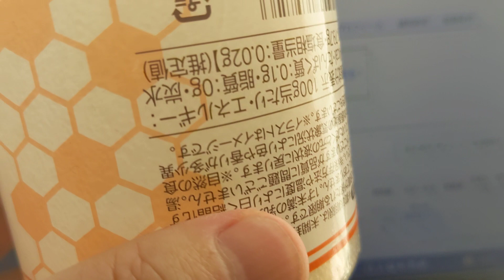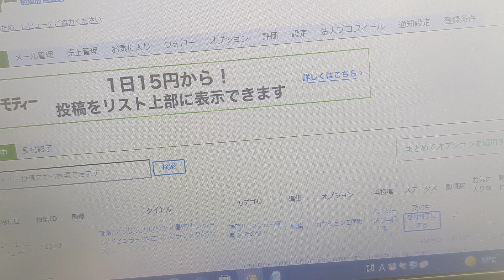清水の舞台から飛び降りた【恐怖の料理シリーズ/17】【なんの役にもたたないシリーズ/2】ジモティー/お友達募集/音楽/アンサンブル/ピアノ連弾/セッション/加入希望/ポピュラー/やさしいクラシック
清水の舞台から飛び降りた【恐怖の料理シリーズ/17】【なんの役にもたたないシリーズ/2】ジモティー/お友達募集/音楽/アンサンブル/ピアノ連弾/セッション/加入希望/ポピュラー/やさしいクラシック/ジャズ/フュージョン/アニメ/映画音楽/童謡/他【ぴよぴよのおはなしシリーズ/2883】